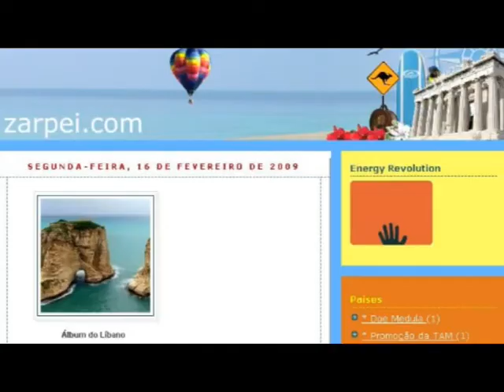The Best Job In The World